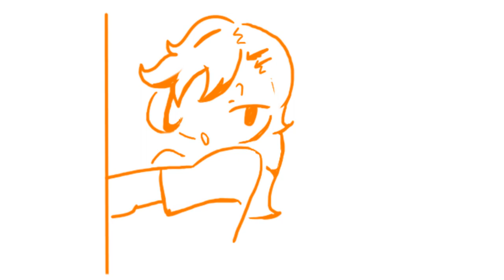"Not hungry" until something good is offered {YanSim Animatic}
Back to consistent uploads maybe? maybe?